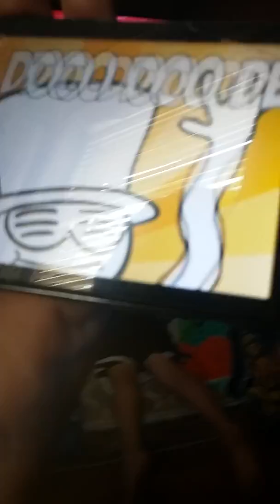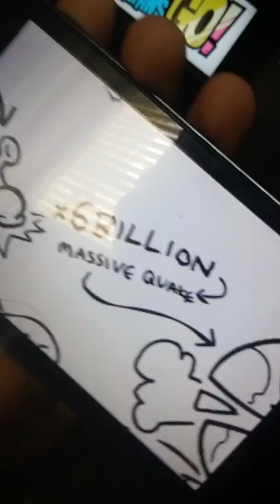So the FLOP